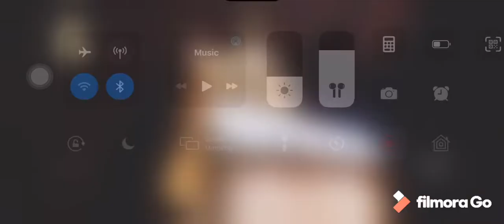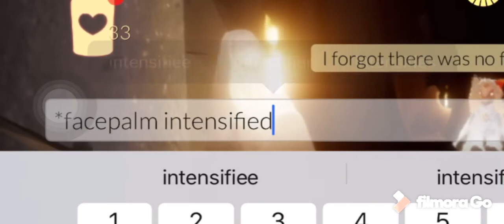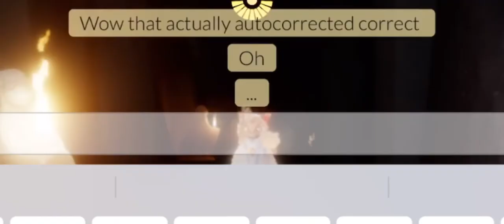How to ace Eden in Sky :)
pls don’t patch this